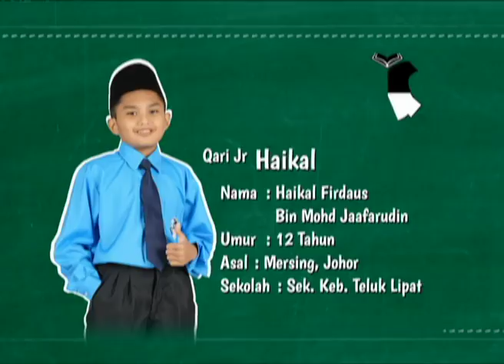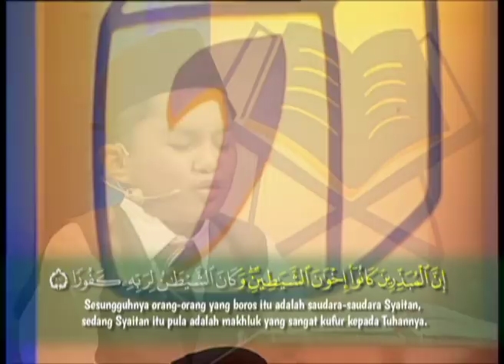Qari Junior 2017 | Haikal | Episod 3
Program realiti keagamaan kanak-kanak yang dianjurkan oleh TV3 telah memasuki musim ke-6. Pada musim lepas,S adik Ahmad Naufal bin Fauzi yang berusia 12 tahun berasal daripada Kelantan telah dinobatkan sebagai juara musim ke-5.

QARI JUNIOR 2017 MENCARI ANDA!

Adik Naufal telah menerima hadiah wang tunai RM10, 000 serta tajaan umrah oleh Almas Beauty & Health. Memasuki musim terbaharu, Qari Junior kini kembali dalam misi mencari qari muda yang mampu mengalunkan bacaan Al-Quran secara murattal dengan taranum dan tajwid yang betul dengan baik.